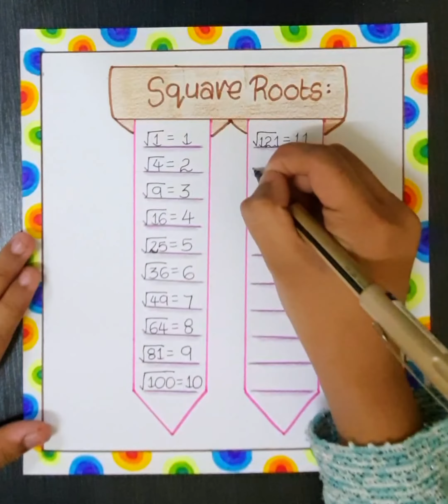Maths tlm🌟art integrated activity🌟Square roots tlm🌟maths day project🎖square roots🌟squares tlm🌟maths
Hi crystal viewers.
This video is about how to chart on square and square roots.

Hope you will like it and surely give it a try.